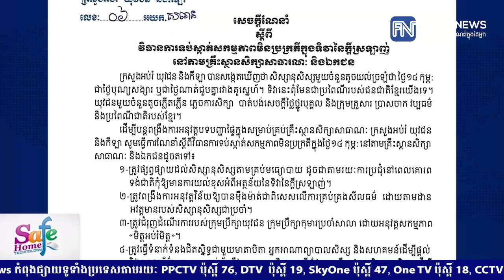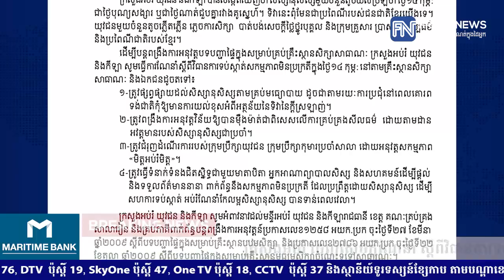ក្រសួងអប់រំ ចេញសេចក្តីណែនាំ ស្ដីពីវិធានការទប់ស្កាត់សកម្មភាព មិនប្រក្រតីក្នុងទិវានៃក្ដីស្រលាញ់ ...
ក្រសួងអប់រំ ចេញសេចក្តីណែនាំ ស្ដីពីវិធានការទប់ស្កាត់សកម្មភាព មិនប្រក្រតីក្នុងទិវានៃក្ដីស្រលាញ់ ១៤កុម្ភៈ